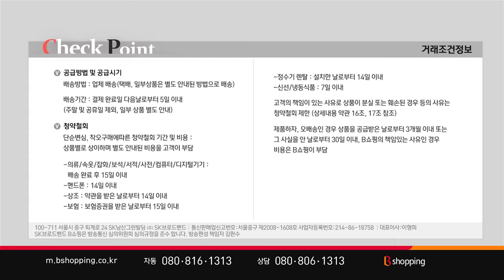[T커머스/T커머스 대행] 코지오 극세사 차렵토퍼 풀세트